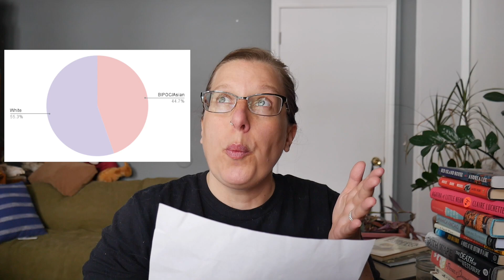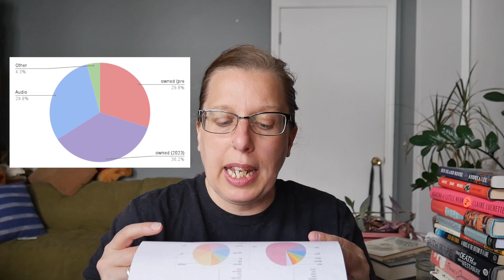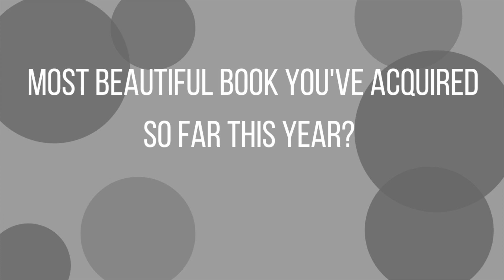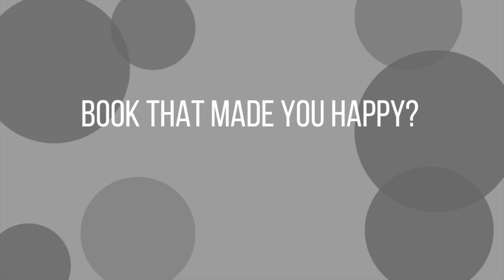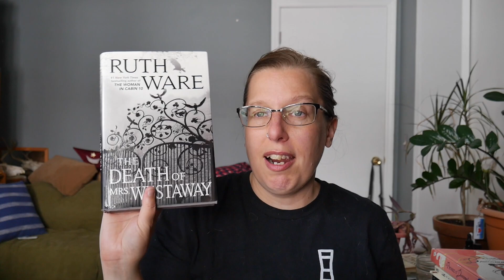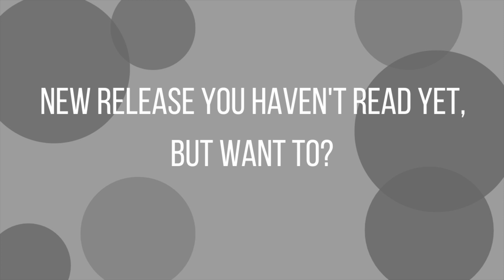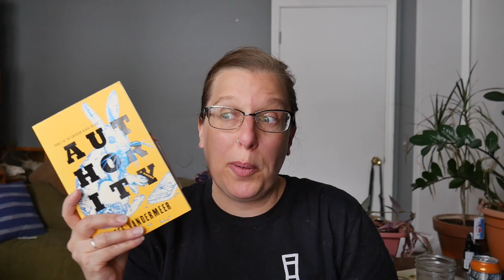The Mid Year Book Tag 2023 | Q2 Check In | Biggest Surprise! Most Disappointing! New Crush? Q2 Stats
It's that time of year again! Can you believe it? Time for the Mid Year Book Tag! I am using this time to also update you on my Q2 stats! I talked about my Quarter 1 stats in the Quarter Year Book Tag. I'm seeing a pattern emerge for these check in tags... are you? I used some extra questions and changed up the order of the original questions for this years Mid Year Book Tag.
Biggest surprise, disappointment, fav book of the year, new favorite character, and so many more fun questions are in this tag along with some charts and stats!

What was your best and your most disappointing books this year?

This tag is one that all booktubers do and there's no need to be tagged or to tag. But if you want to feel tagged, consider me tagging you! Or please feel free to answer these questions in the comments below!

Prompts:
How’s your reading year going so far this year?
How many books have you read so far this year?
14. What books do you need to read by the end of the year?
13. Most beautiful book you've bought so far this year (or received)
11. Book that made you happy.
10. Book that made you cry.
8. Newest fictional crush.
9. Newest favorite character.
7. Favorite new author. (Debut or new to you)
5. Biggest disappointment.
6. Biggest surprise.
3. New release you haven't read yet, but want to.
4. Most anticipated release for the second half of the year.
Most read genre?
Favorite reread so far this year?
2. Best sequel you've read so far in 2023
1. Best book you’ve read so far in 2023

Channels, Videos and People Mentioned:
Creators of this tag: @ readlikewildfire

Thanks for joining me today! I try to post videos three times a week. I post about creative simple living in NJ: books, cats, sustainability, organization, beach life, and more!

Books in this video: Watch for books and PIE CHARTS!

Cats in this video: No cats!